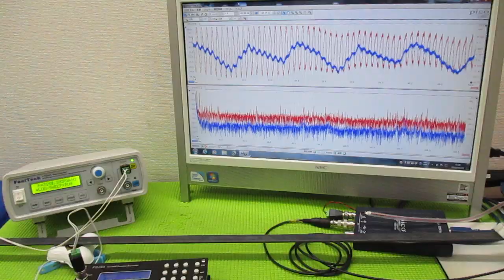超音波を利用した「振動計測技術」